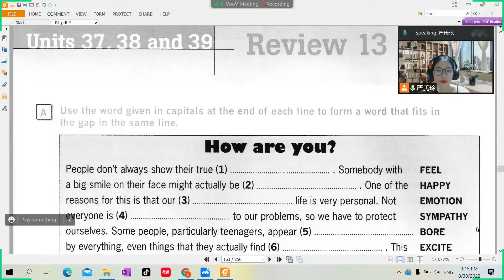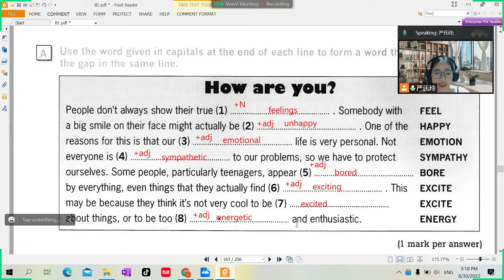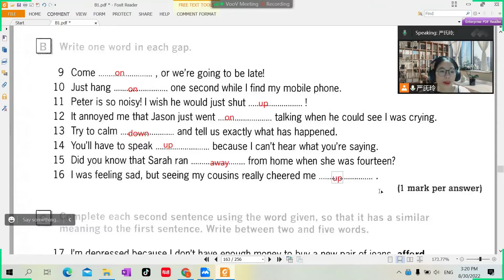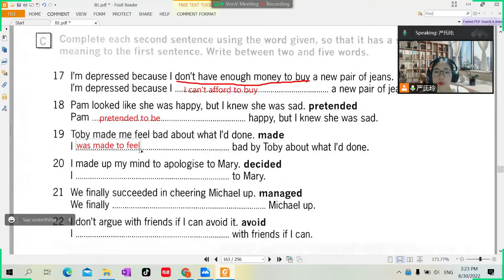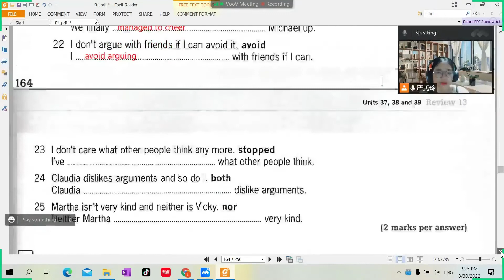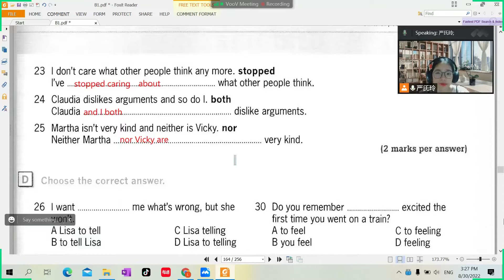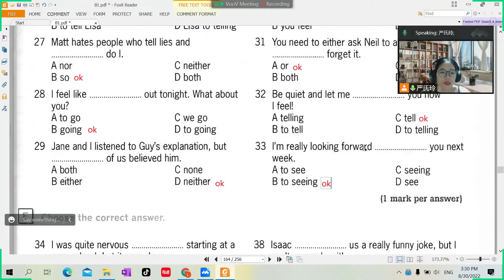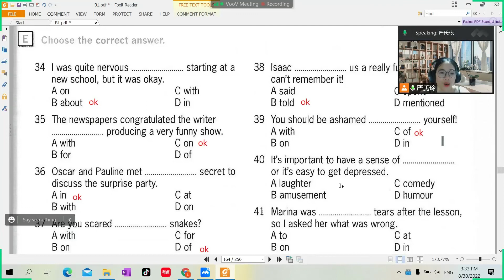Giải chi tiết B1 Destination- Review 13: Unit 37, Unit 38, Unit 39- Learning and Sharing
Hướng dẫn chi tiết lý thuyết và bài tập Destination B1 một cách chi tiết nhất, học tiếng anh đơn giản và hiệu quả cùng Miss Linh. Giải thích chi tiết các bài tập giúp bạn hiểu rõ mọi khía cạnh của tiếng anh.

Giải chi tiết Destination-B1: Review 13 Unit 37, Unit 38, Unit 39

🎉 Ưu đãi đặc biệt dành cho bạn: Khi mua sách qua link dưới đây, các bạn sẽ nhận được mã giảm giá 20% từ MCBooks và deal cực kỳ hấp dẫn! 📚

Điều đặc biệt trong phiên bản sách mới của MCbooks

🌼Phần từ vựng: Sách chia chủ đề thành 5 mục chính: topic vocabulary in contrast, phrasal verbs, phrases & collocations, word patterns và word formation, giúp bạn luyện tập và nâng cao kỹ năng từ vựng hiệu quả.
🌼Phần ngữ pháp: Cung cấp cách sử dụng các thì từ cơ bản đến nâng cao, kèm theo các dạng từ, loại từ và các điểm ngữ pháp quan trọng khác.
🌼Đặc biệt: Tặng Ebook bản dịch kiến thức ngữ pháp, bổ sung nghĩa và phiên âm từ vựng, cùng với phần luyện tập qua ứng dụng MCBooks để hỗ trợ bạn học tập mọi lúc, mọi nơi.

Link tải sách B1 bản cũ( không có hướng dẫn chi tiết và file audio)